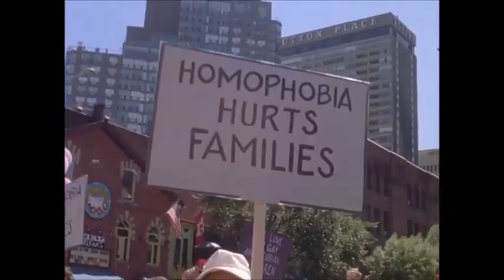Toronto Pride Parade in 1991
This silent video features footage taken by filmmaker David Troster of the 1991 Gay Pride Parade in Toronto, Ontario.

Pride Toronto is an annual event held in Toronto, Ontario, Canada, in June each year. A celebration of the diversity of the LGBT community in the Greater Toronto Area, it is one of the largest organized gay pride festivals in the world, featuring several stages with live performers and DJs, several licensed venues, a large Dyke March, a Trans March and the Pride Parade. The center of the festival is the city's Church and Wellesley village, while the parade and marches are primarily routed along the nearby Yonge Street, Gerrard Street and Bloor Street. In 2014, the event served as the fourth international WorldPride, and was much larger than standard Toronto Prides.

The event is organized by Pride Toronto, a non-profit organization. Each team is was formerly administered by two or three volunteer team leads. In 2019, the decision was made to strip that down to one lead per team in favor of a staff-centered approach. The long-term vision for, and strategic oversight of, the organization and the festival is intended to be managed by 12 volunteers on the board of directors. As of March 2020, the board consists of six members.

For most of its history, Pride was a seven-to-ten day festival centered on the final week in June, with the parade falling on either the last weekend in June or the first weekend in July depending on the year's circumstances. Since 2016, the entire month of June has been declared Pride month, with a program of events throughout the month leading up to the parade.

Due to the impact of the COVID-19 pandemic in Canada, the organization's in-person Pride festivities, including the Trans March, the Dyke March and the Pride parade originally scheduled for June 26 to 28, 2020, were cancelled. On May 1, 2020, Pride Toronto announced the 2020 festival would be moving online via the Pride Toronto website.

The organization's most recent executive director, serving from 2017 to 2020, was Olivia Nuamah. She was appointed in February 2017 to succeed Mathieu Chantelois, who led the organization from 2015 to 2016.

The film in this video has been digitally enhanced.